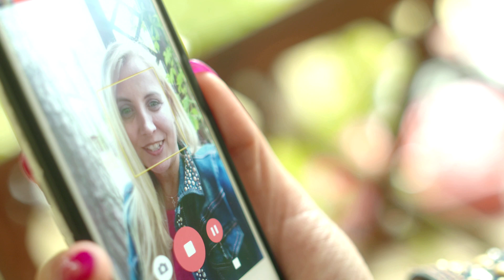Przewlekła białaczka limfocytowa: W nierównej walce